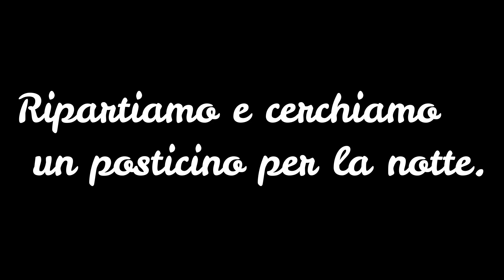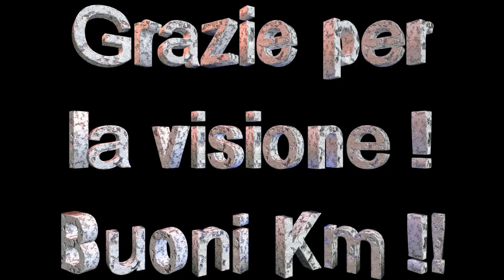GRANDE NORD IN CAMPER Episodio 3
Proseguiamo verso nord sotto una pioggia incessante. Visitiamo A Nusnas il laboratorio che fa i famosi cavallini del Dalarna.
Ci fermiamo per la notte a lato strada in mezzo alla foresta svedese.